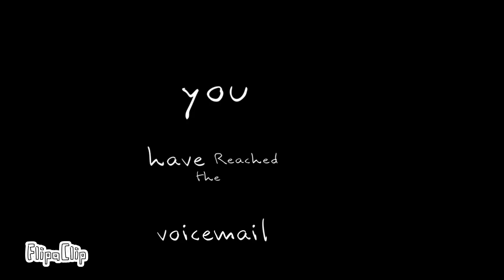VMB meme- Positive Vent